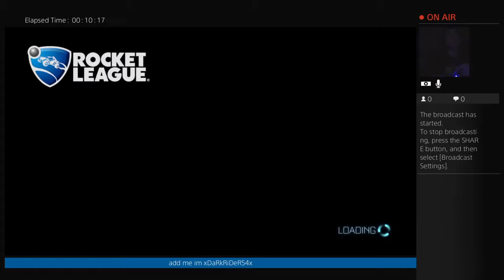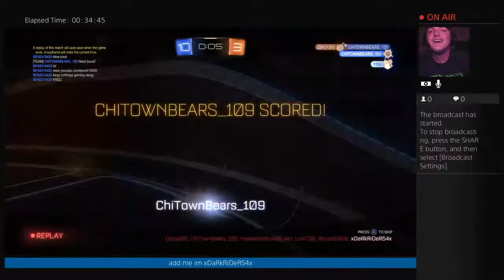xDaRkRiDeR54x Rocket League with KNGC